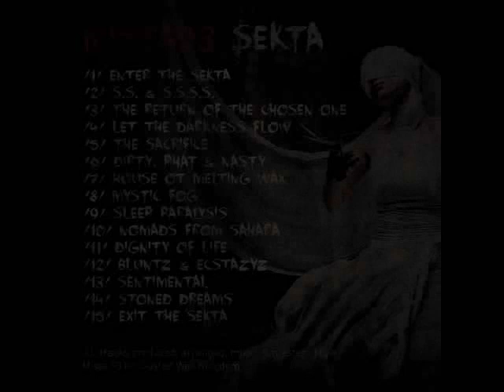Mista 93 - Let The Darkness Flow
Artist: Mista 93
Album: Sekta
Genre: Jazzy Boom Bap
Year: 2014
Publisher: Dusted Wax Kingdom